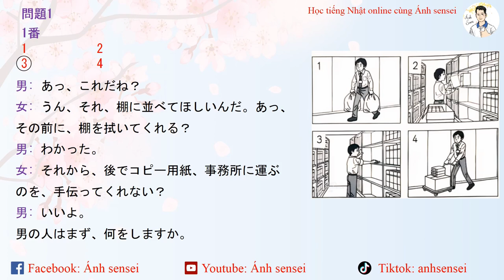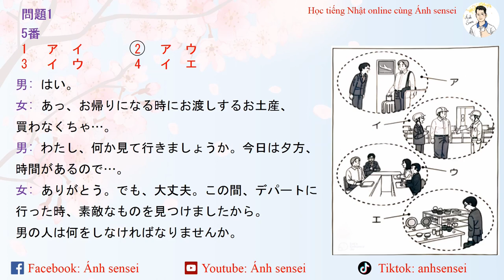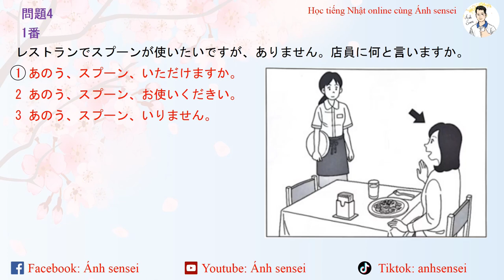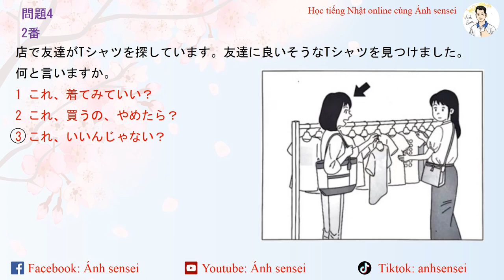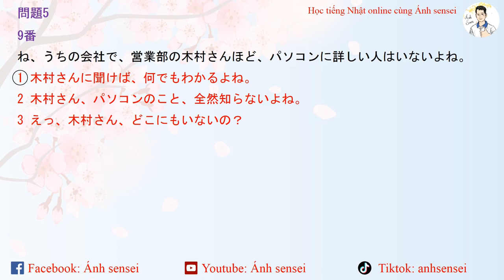Choukai JLPT N3 7/2022 (Script) - Script đề thi JLPT Nghe hiểu N3 7/2022